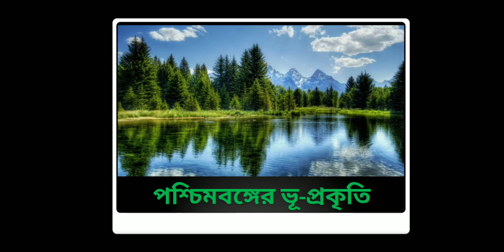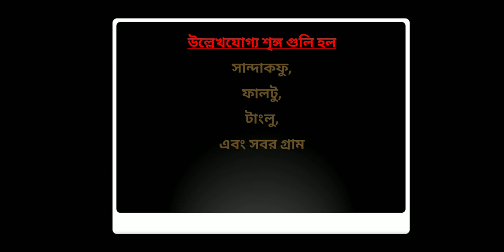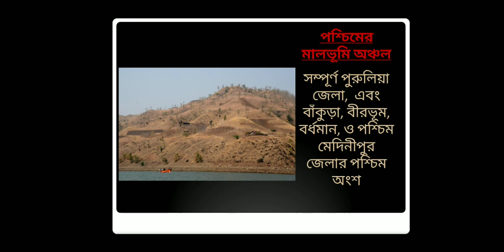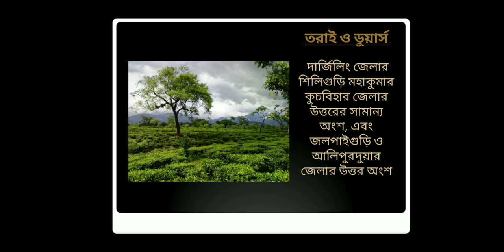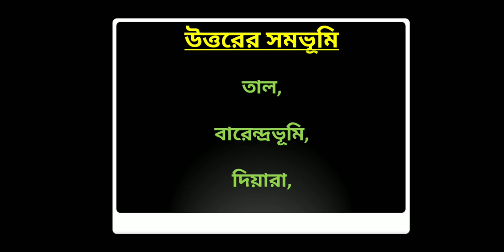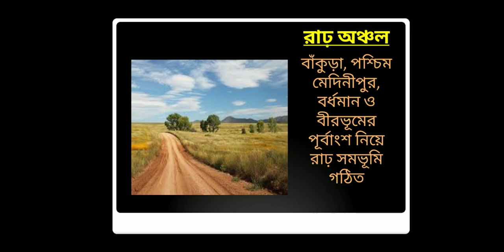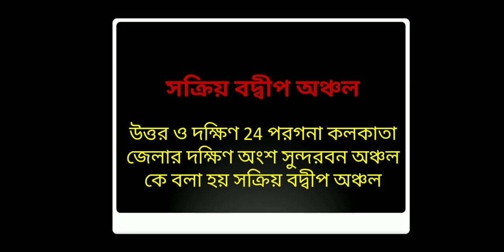Class 5 Geography Poshchimbonger Prakitik Poribesh